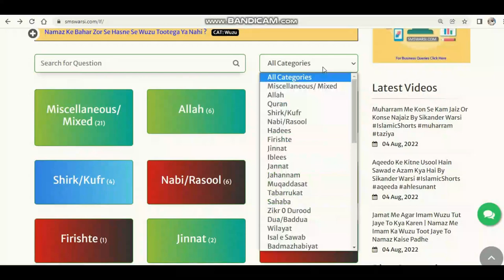"Allah aisa thokega" kehna kaisa |sunni alim ka allah ke liye bure alfaz bolna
(NEWS & Update) 📰 📅⏰
Upcoming Videos & Live Timing